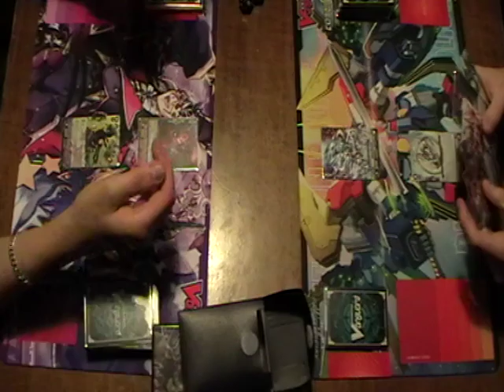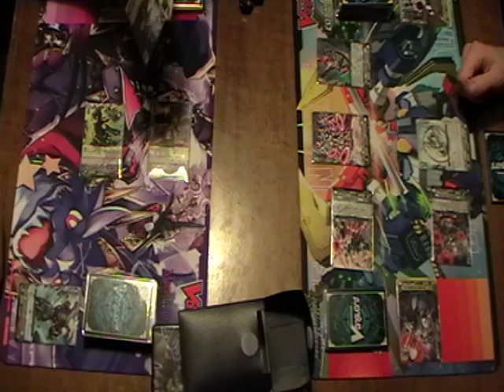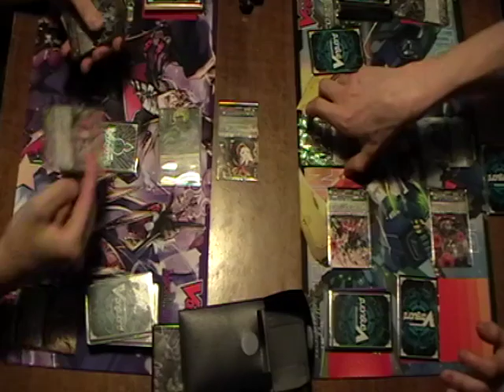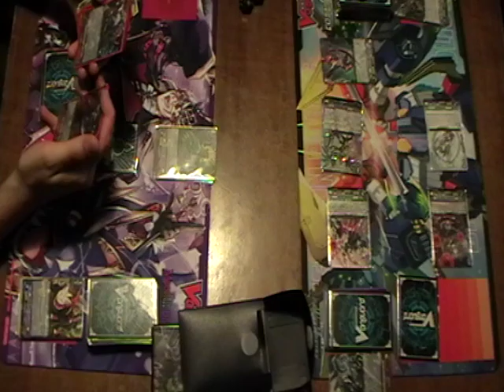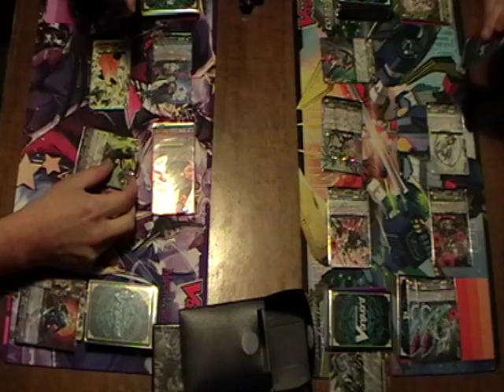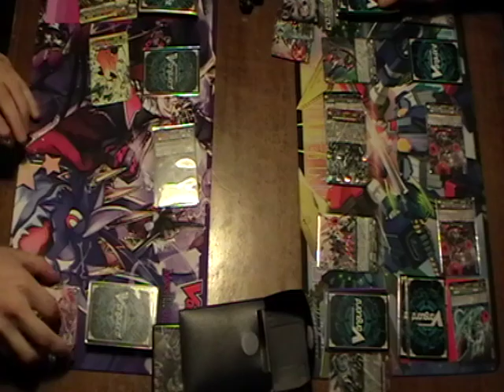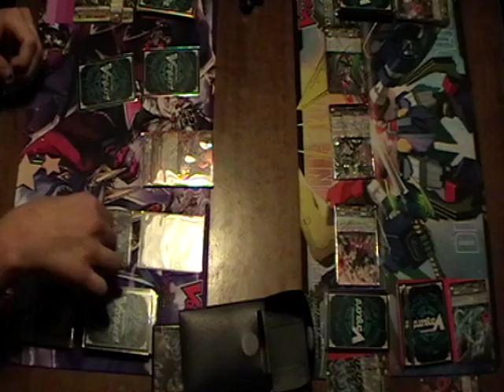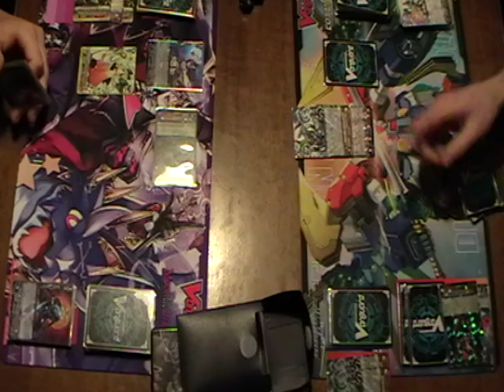[Tournoi Jocade](21/05/2016) Ronde 2 : Jimmy VS William A. - Manche 2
Match filmé lors du tournoi organisé par Jocade au Dé Masqué le samedi 21 mai 2016.
Jimmy (Nubatama G-TB) VS Antoine (TD Link Joker modifiés)